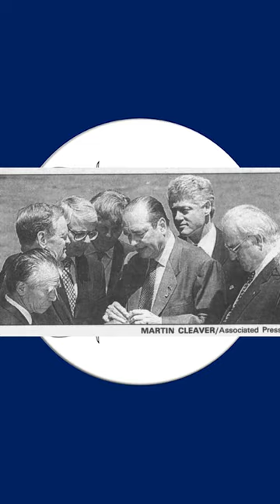The time Quebec pranked Queen Elizabeth II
1995 was a weird year. Quebec was alight with the flames of separatism and then Prime Minister Jean Chrétien was trying his hardest to keep the country together. While he appealed to other foreign leaders, the Queen stayed out of the conversation for the most part. That's when Radio DJ Pierre Brassard decided he was going to pull a prank on Her Majesty.